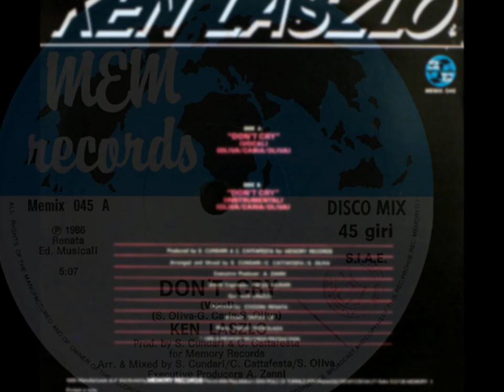Ken Laszlo - Don't Cry (Italo Maxi Mix) (HD) 1986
Intended For Entertainment & Promotional Purposes Only!

Ken Laszlo

Real Name:  Gianni Laszlo Coraini

Profile:  Born 18 July 1954
Gianni Coraini was born in 1954. Even since he was a little boy, Ken had a special talent for music. He also learned to play the flute and graduated from the academy of music. When Ken was fifteen, he began his training as a musician by singing and playing in discos and clubs. Laszlo had his first big success in 1984. His songs "Hey, Hey Guy", "Tonight", "Don't Cry", etc. were not only the biggest hits in Europe but also in Asia and in Venezuela. Laszlo sold more than 1,000,000 copies of his records. More

Sites:
Facebook, Facebook, MySpace, Facebook, Wikipedia

Aliases:
Artwork, Dave Cole, DJ NRG, Falco, The, Gianni Coraini, Jaco, Malcolm J. Hill, Otello, Remy Panther, Ric Fellini
Variations:  Kehn Lesslow, Ken, Ken Laslo, Ken Lazlo, Ken Lazlov, Ken Lazslo, Laszlo

Ken Laszlo - Don't Cry
Label: Memory Records ‎[MEMIX 045]
Format: Vinyl, 12", 45 RPM, Maxi-Single
Country: Italy
Released: 1986
Genre: Electronic
Style: Italo-Disco, Italo-Dance

Credits:
Arranged By, Mixed By, Producer: C. Cattafesta, S. Cundari
Arranged By, Mixed By, Written By: S. Oliva
Artwork By: Dream Up
Engineer [Sound] – Paolo Murari
Executive Producer: Alessandro Zanni
Photography By: Emilio Tremolada
Saxophone: Ken Laszlo
Written By: G. Caria

Absolutely No © Infringement Intended At All ♥♪♣